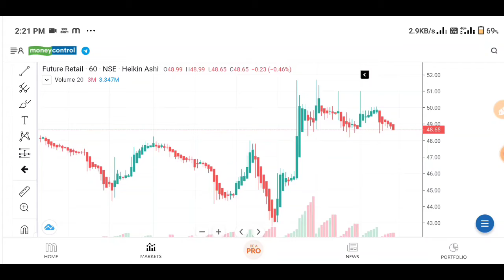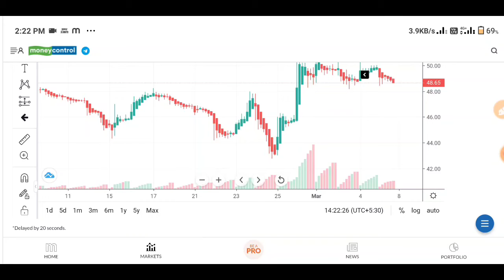Future Group Latest News | Future Group and Reliance Deal | Future Retail Share Latest News